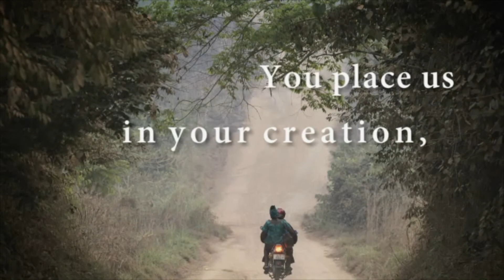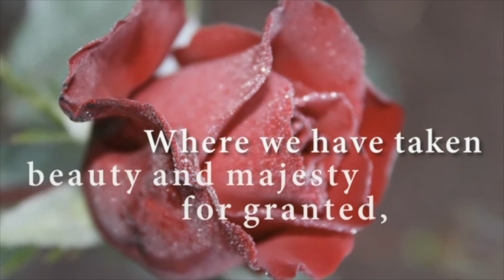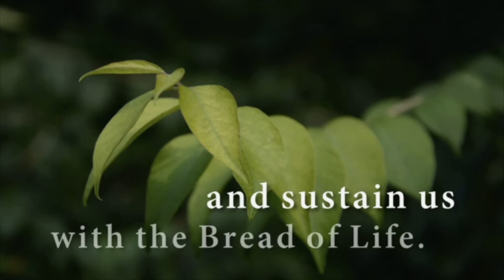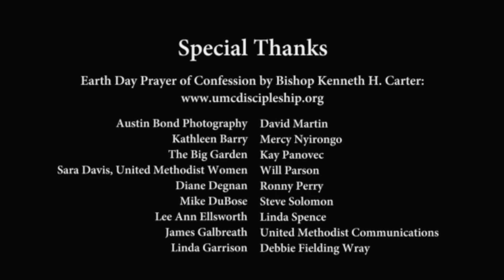September 19, 2021